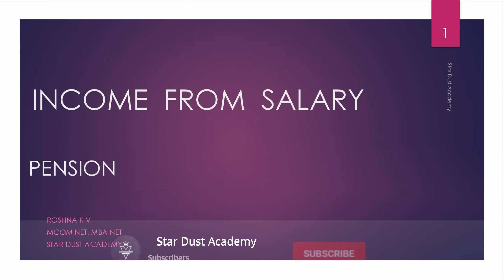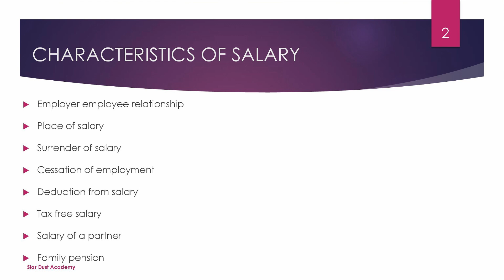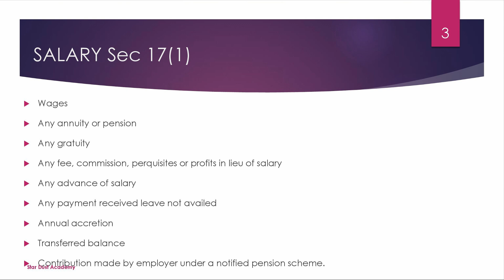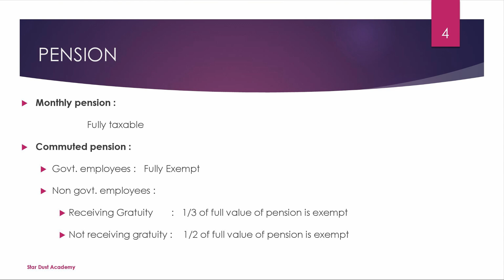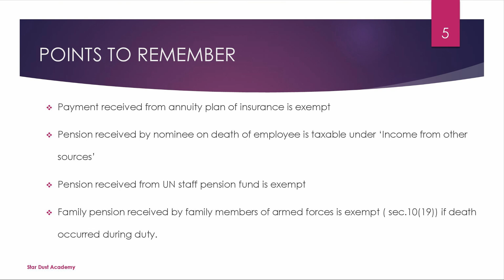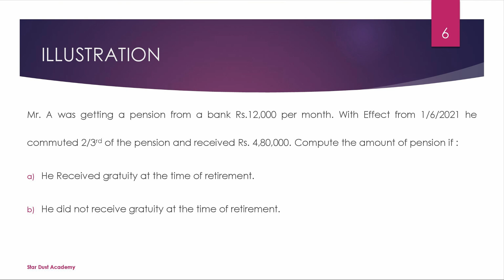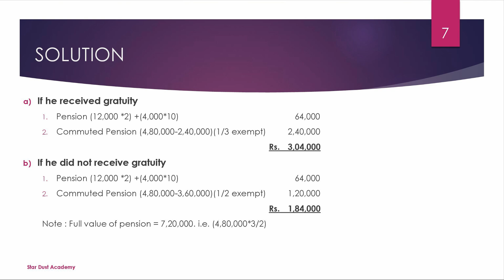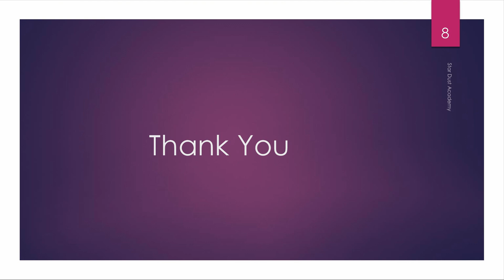Income from Salary - Pension(2022-23) Income Tax Malayalam Tutorial / Bcom / Mcom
Part 1 - Pension

Topics Covered
1. Definition of Salary
2. Characteristics
3. Wage
4. Pension Calculation